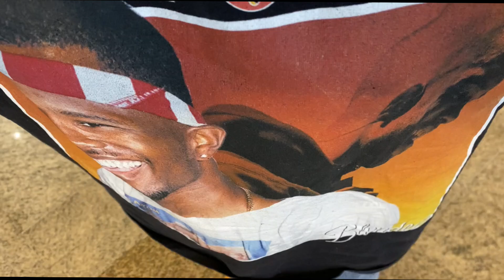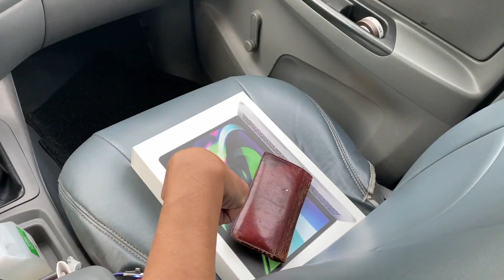Surprised Nika With The Latest Macbook | Kianna Dy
Hi Guys!! Another weekly vlog (sipag ko talaga) hehe This was a last minute vlog so excuse the intro and outro hihi. Nika, my youngest sister, was always the recipient of our hand me down gadgets. So one day my parents decided it was finally time to surprise her with a brand new macbook!! (she cried ~kinda~ hahahaha)